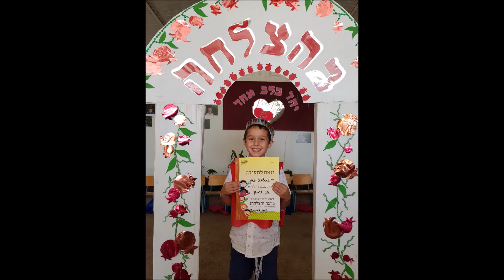Betzalel's kindergarten graduation !!!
Betzalel graduated from gan chovah and is excited to be going to kita aleph.   26 June 2020.